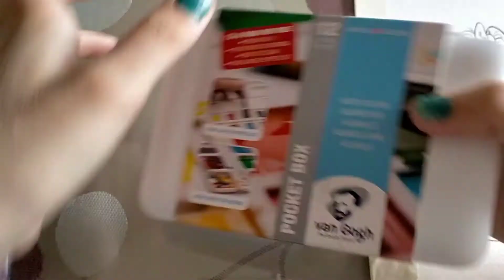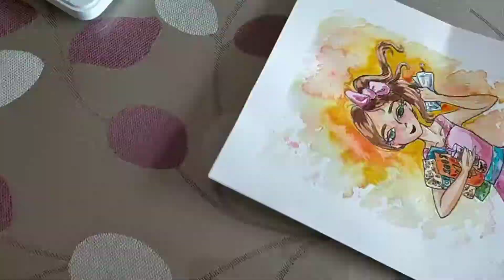PINTANDO CON ACUARELAS - (Vídeo de presentación). Dibujando a un personaje.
¡Este es el primer vídeo de mi canal! Estoy muy emocionada y, por eso, voy a pintar un dibujo con acuarela.
El personaje ha resultado ser una chica que quiere ir al cine. ¡Comenta qué película crees que va a ver!

(Algunos enlaces pueden no funcionar)

•CRÉDITOS•
Animación hecha con el programa Animator (PicsArt) por Mapiluka.